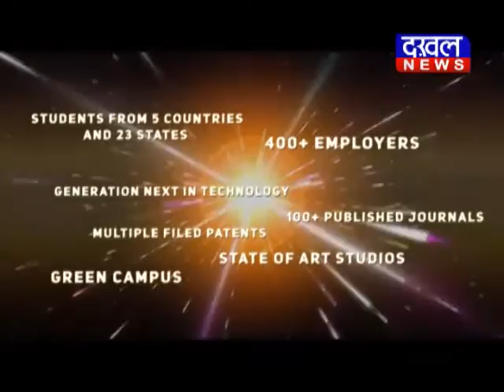कमल पटेल : गांव, गरीब की तरक्की की नई इबारत कमल_पटेल गांव गरीब DAKHAL NEWS//